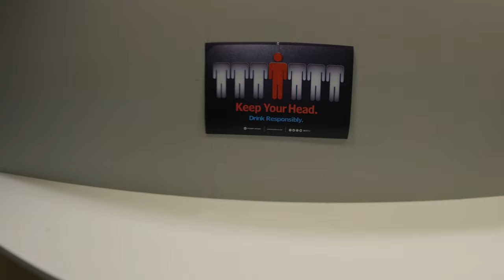Spring Break Chicago Trip Vlog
Join me as we head to Chicago to get some delicious lunch, attend Qurbana (Eastern Catholic mass) at the UIC campus, and meet up with some amazing people for fellowship afterward. I hope you enjoy the vlog!